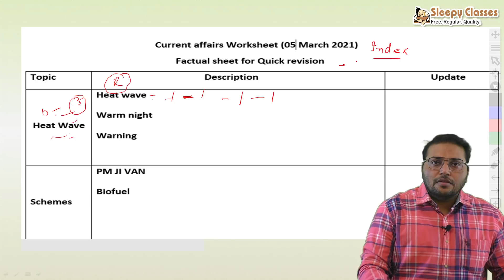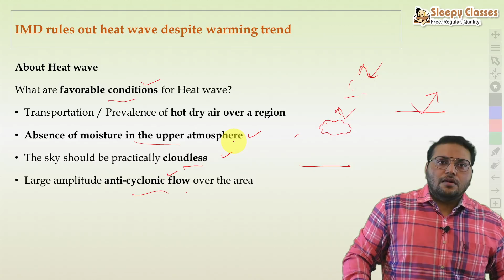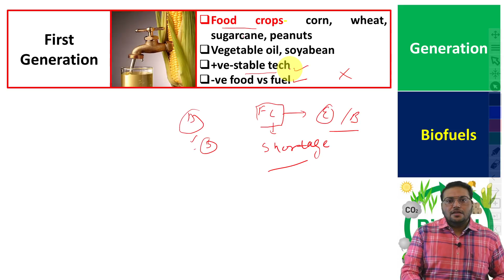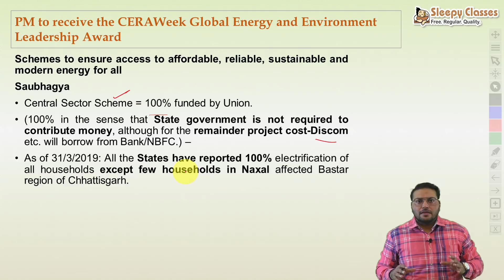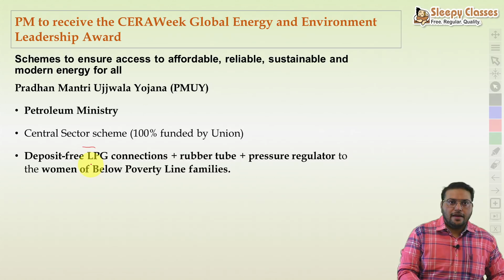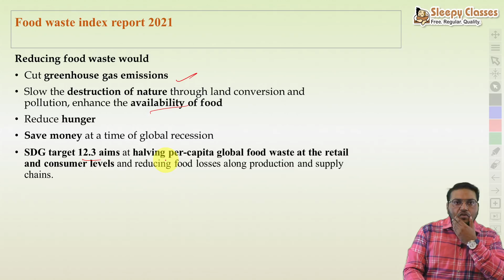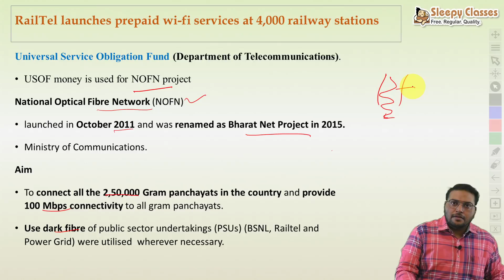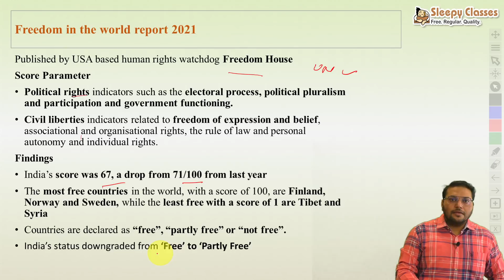Daily Newspaper Discussion || 5th March 2020 || UPSC Prelims and Mains 2022 || Worksheet Attached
Daily Newspaper Discussion from the Hindu and the Indian Express.
Let's discuss the newspaper of 5th March 2021.
We are trying to cover the current affairs from a wide perspective so that hardworking aspirants can get the most out of the newspapers.

Topics:
0:00 Topic Introduction
0:51 Worksheet & Topics
5:15 IMD Rules out Heatwave Despite Warming Trend
13:18 PM & CERA Week Global Energy and Environment Leadership Award
17:46 Generations of Bio-Fuels
24:04 Saubhagya Scheme
27:20 Deen Dayal Gram Jyoti Yojana
29:51 India Renewable Energy Target
30:57 Net Metering
35:00 PM Ujjwala Yojana
35:50 Ujala Scheme
38:15 Bulb vs CFL vs LEDs
40:36 Food waste index report 2021
46:20 RailTel Wi-Fi
52:39 Cyber Crime Volunteer Program
55:28 India & Frontier Tech
58:47 Freedom in the World Report 2021

Toll Free: 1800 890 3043